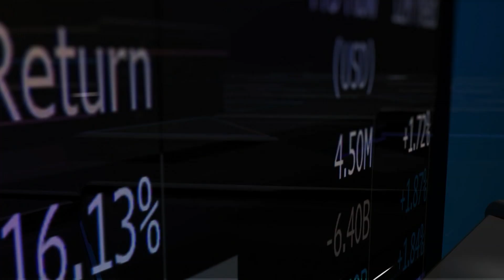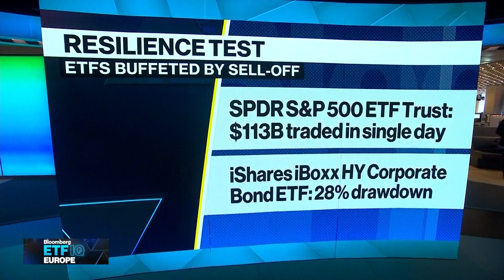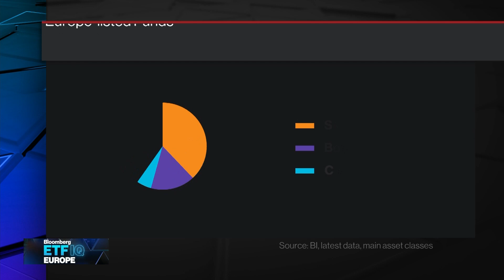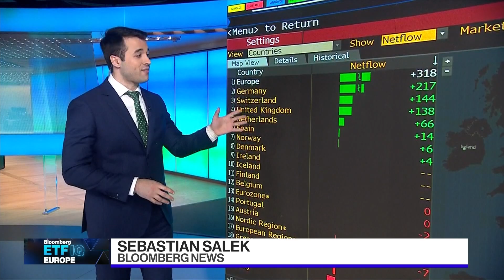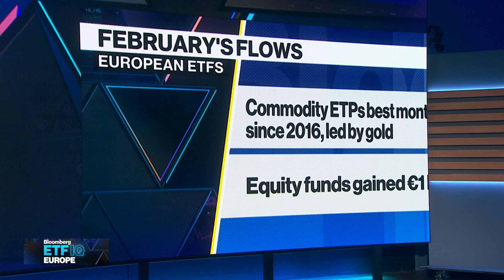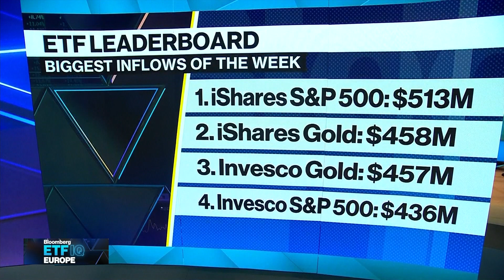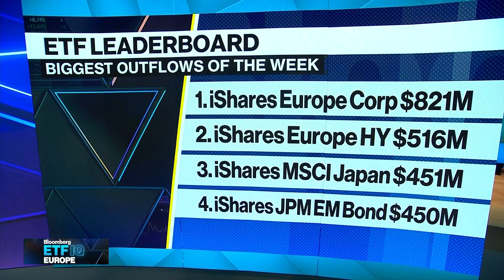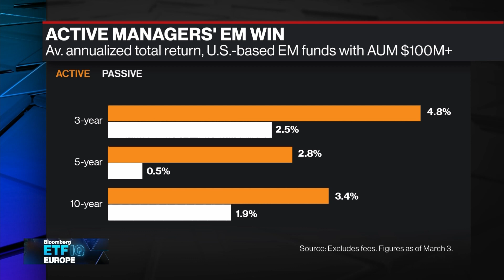'Bloomberg ETF IQ Europe' Full Show (03/06/2020)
Mar.06 -- "Bloomberg ETF IQ Europe" is your guide to the region's burgeoning market in exchange traded funds. Anna Edwards explores the need-to-know trends and the passive investing boom that's fueling the sector's growth.